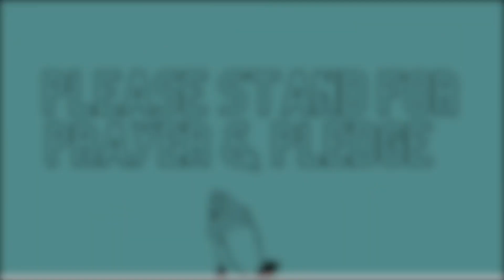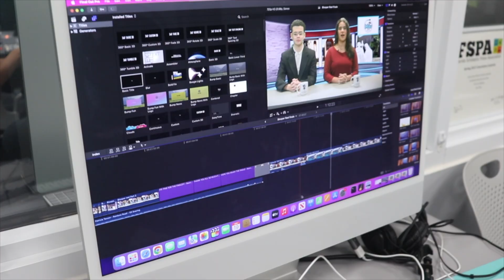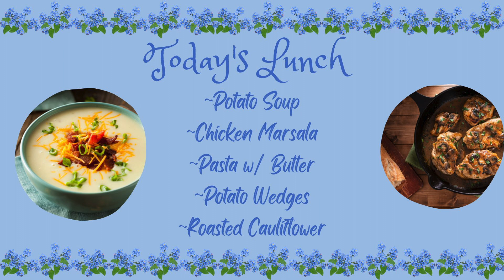01.18 Mav News Show